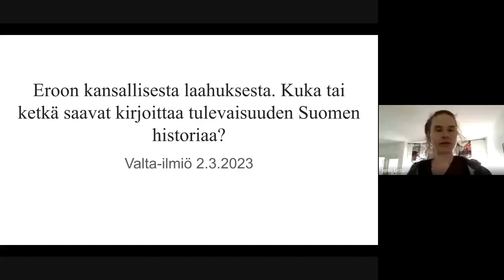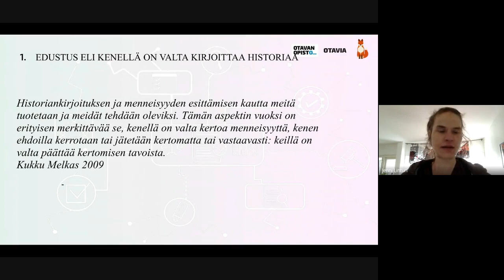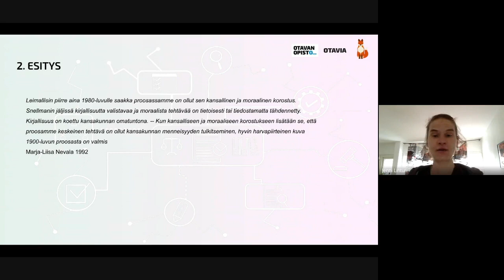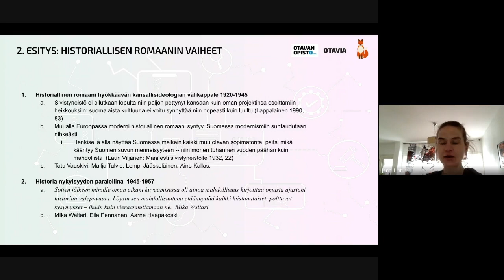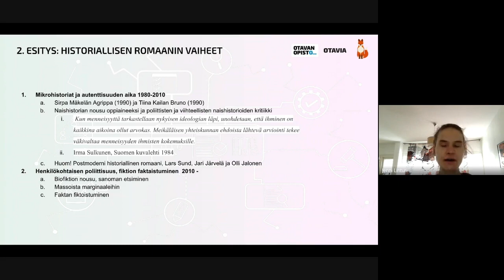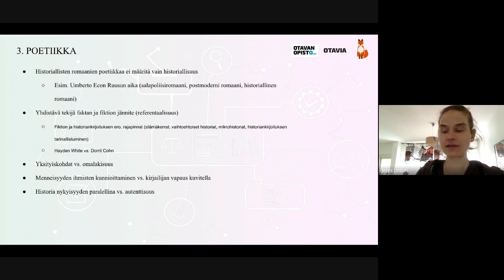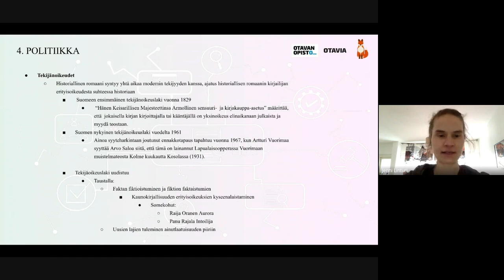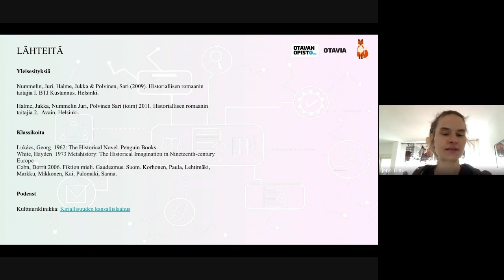Jenni Linturi: Eroon kansallisesta laahuksesta (Valta-ilmiö)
Kuka tai ketkä saavat kirjoittaa tulevaisuuden Suomen historiaa?

Kirjailija, väitöskirjatutkija ja koulutussuunnittelija Jenni Linturi kuvaa historiallisen rooman ja vallan suhdetta neljästä näkökulmasta:

1. Edustus: Kuka saa kirjoittaa ja kenen ääni kuuluu?
2. Esitys: Mitä historiasta kirjoitetaan?
3. Poetiikkaa: Miten historiaa saa kuvata fiktiossa?
4. Politiikka: Tekijänoikeudet

Tallenne on osa Nettilukion toteuttamaa Valta-ilmiötä, jossa tutkitaan opiskelijoiden kanssa valtaa ja sen eri ilmentymiä ja muotoja. Ilmiöpohjainen oppiminen on ainerajat ylittävää, tutkivaa ja projektimaista työskentelyä. Osa Valta-ilmiöstä toteutetaan osana seuraavia hankkeita:
- ESR-rahoitteista HOT – Hyvinvointipalvelut opiskelun tukena ja
- OPH-rahoitteista Lukulähde - Lukemisen iloa ja lukutaitoa lukiolaisille

Linturin esikoisteos Isänmaan tähden oli Finlandia-ehdokkaana 2011. Hän on julkaissut yhteensä neljä historiallista romaania.

Huom. Vinkkejä opiskeluhyvinvointiin ja opiskelutaitoihin Nettilukion Opinvoimala-verkkosivustolta